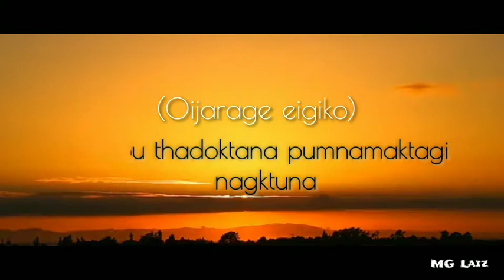Nggi Wakhal || short lyrics video || Manipur song 2k20